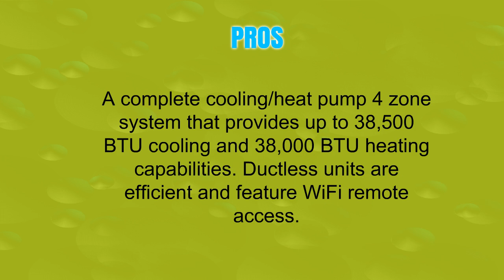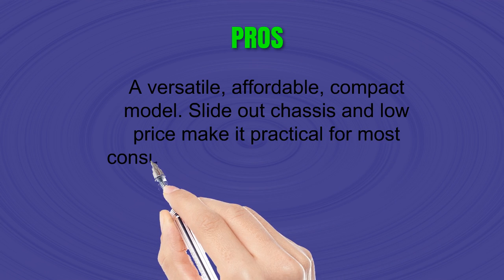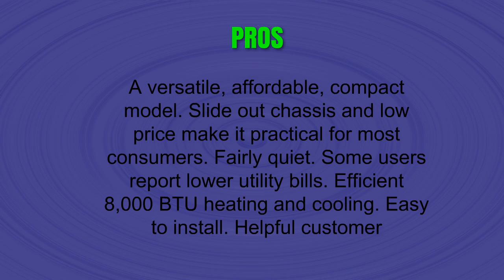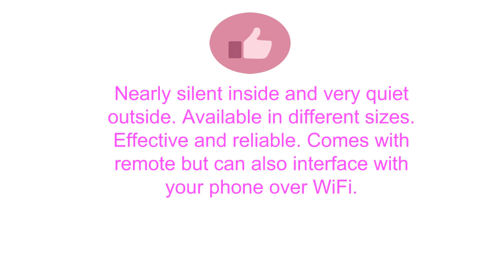Top 3 Heat Pumps Reviews - Best Heat Pumps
3. PIONEER Air Conditioner WYS040GMHI22M4 Pioneer Multi Split Heat Pump
2. Frigidaire FFRH0822R1 8000 BTU 115-volt Compact Slide-Out Chasis Air Conditioner/Heat Pump with Remote Control
1. PIONEER Air Conditioner Inverter+ Ductless Wall Mount Mini Split System Air Conditioner & Heat Pump Full Set, 12000 BTU 230V